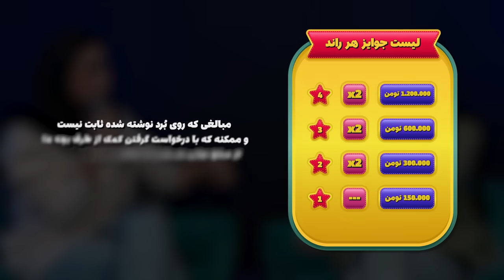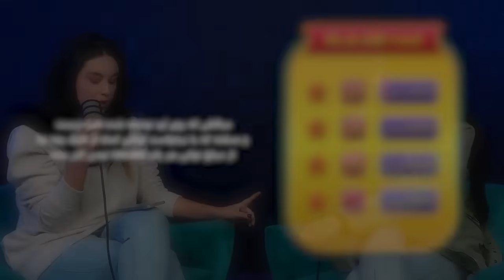شعر یادت نره؛ کی بیشتر از بقیه آهنگارو حفظه ؟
ساحل قراره توی این ویدیو بچه هارو توی چند مرحله آسون تا سخت به چالش بکشه و ببینیم کدوم یکی از بچه ها بیشتر از بقیه آهنگای ایرانیو میتونه از حفظ بخونه. این مسابقه جاییزه هم داره که آخر ویدیو محسن براتون توضیح میده که قراره چجوری جاییزه هارو بهتون بدیم. شما هم ویدیو رو ببنید و بگین چقدر از آهنگارو بلد بودین و حدس میزدید کدوم یکی از بچه ها بیشتر باشن ؟

❤️ برای حمایت مالی از ویجیاتو کافیه روی لینک زیر کلیک کنید ❤️

❤️ ما رو تو شبکه‌های اجتماعیمون هم دنبال کنید و وبسایتمون رو هر روز بخونید ❤️